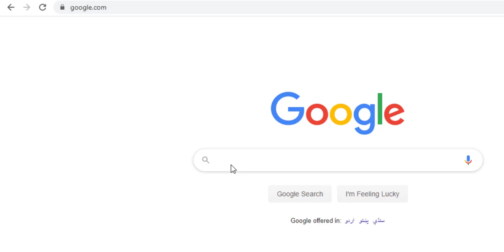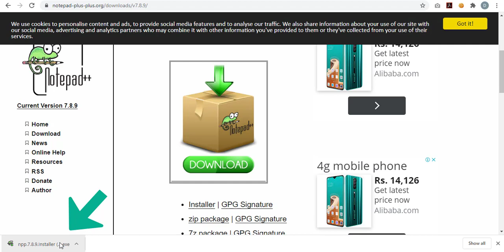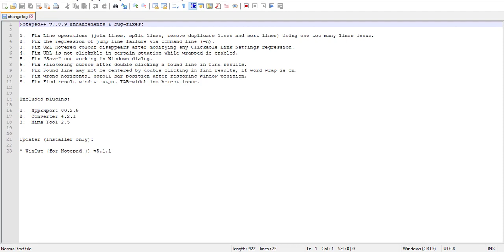How to install notepad++